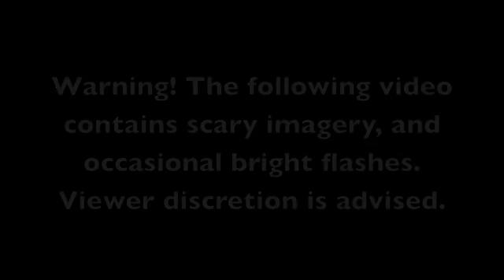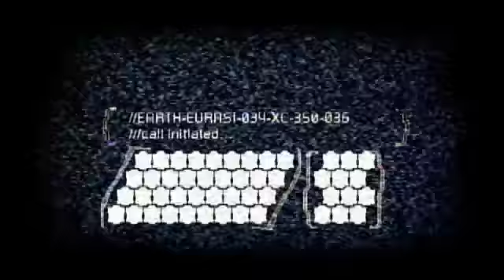Lets Play Some - Dead Space 2 (Part 01)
Happy month of Halloween, everyone! I've got another scary game to play. I'm checking out Dead Space 2 for the first time.